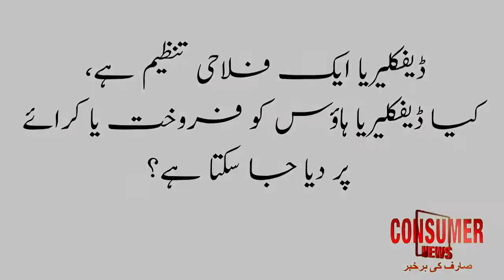ڈیفکلیریا ہاؤس کا سنگ بنیاد، مسئلہ کیا تھا؟ سابق صدر ڈیفکلیریا نور ابریجو کا مکمل انٹرویو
ڈیفکلیریا ہاؤس کا سنگ بنیاد، مسئلہ کیا تھا؟

میں نے ڈیفکلیریا آئین کی خلاف ورزی پر آواز کیوں اٹھائی تھی؟

دیکھیئے بانی پروگریسیو گروپ سابق صدر ڈیفکلیریا  نور ابریجو کا مکمل انٹرویو